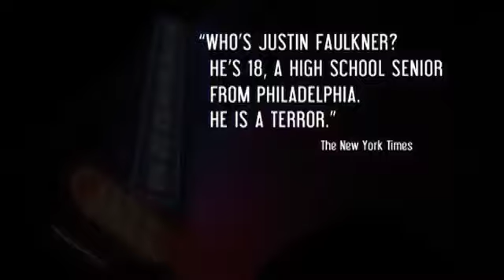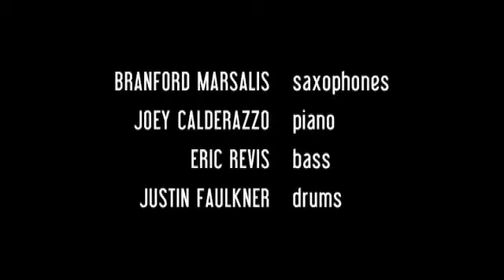Justin Faulkner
The Branford Marsalis Quartet has a new young drummer, recent high school graduate Justin Faulkner. Take a look at his performance with Branford and the quartet.